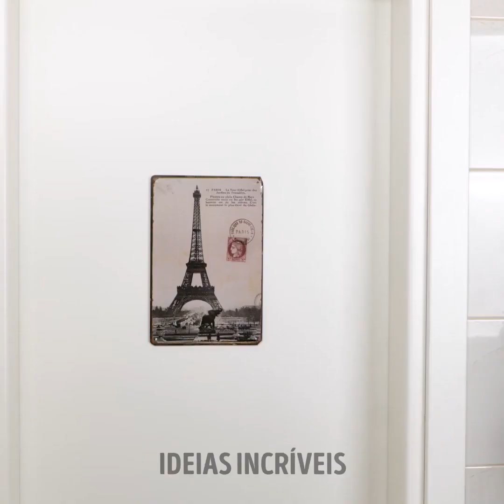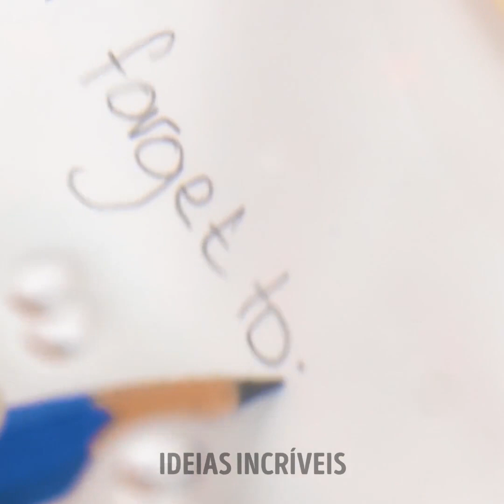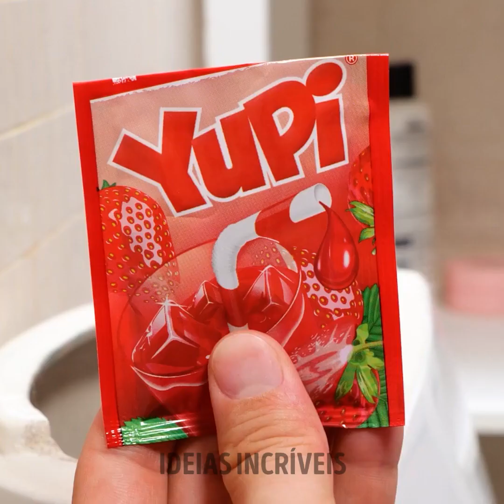Os melhores truques e ideias de banheiro para todos